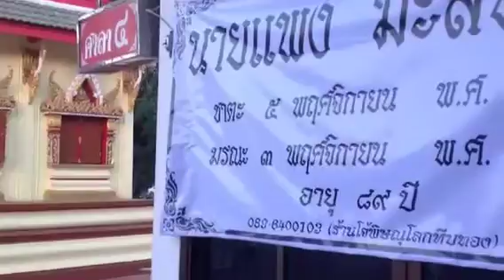อำลาอาลัย ลุงแพง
Thai traditinal Funeral at Wat Khuha Sawan, Phisanulok, Thailand at 6 November 2015